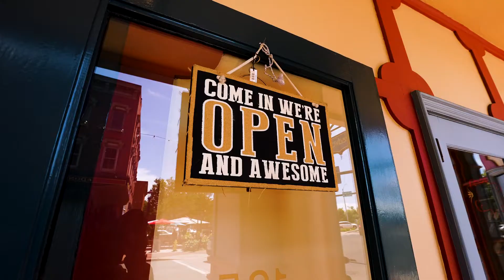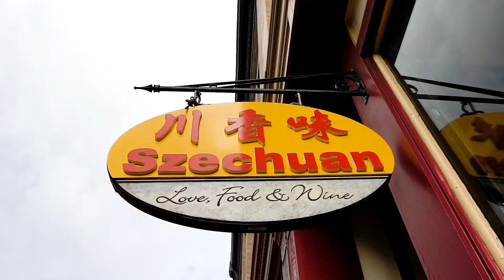on washington sono showcase 2022 mp4 1080p